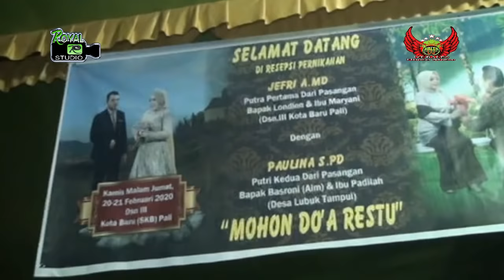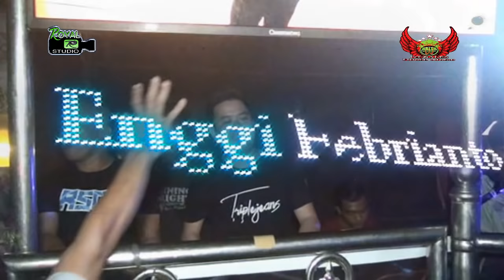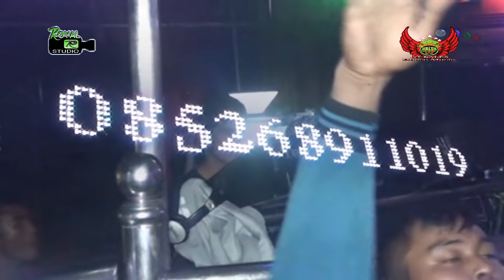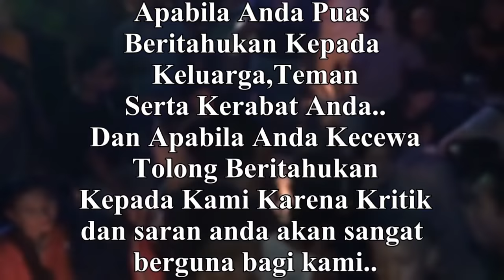Cuma Palembang Punya - OT RALES Kota Baru PALI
"Diskotik Jalanan Rales Kece"
OT RALES Terbaru 2020
Shoow Desa Kota Baru
Kabupaten PALI
20 Februari 2020

Agar Kami Bisa Selalu Berkarya